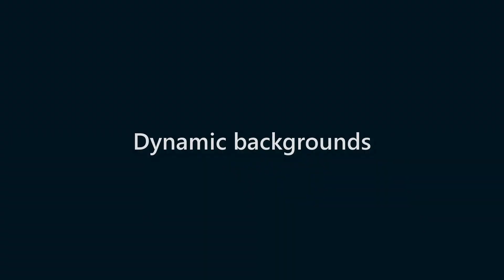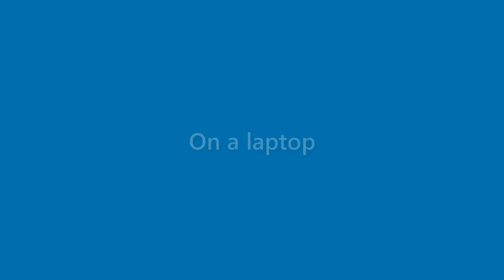Amir Quinn - appearance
Name Look - Amir Quinn - appearance. In this video we present "Amir Quinn" name look and feel in various scenarios.
This video will cover:
How does "Amir Quinn" look as a personal letterhead?
How does "Amir Quinn" look on a business card?
How does "Amir Quinn" look on a computer/laptop screen?
How does "Amir Quinn" look with different background colors?
How does "Amir Quinn" look with various fonts?